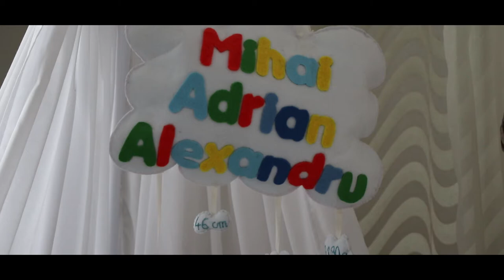Clip Botez Mihai Adrian Alexandru